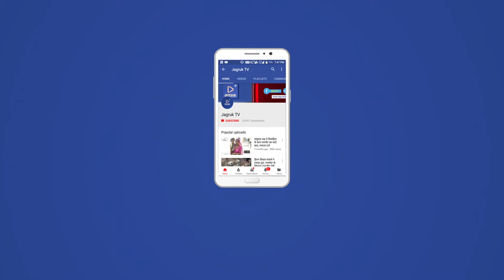JAGRUK TV : देसूरी : साइकलें मिली तो खुशी से चहक उठी बालिकाएं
साइकलें मिली तो खुशी से चहक उठी बालिकाएं
देसूरी। घाणेराव की राबाउमावि में  सोमवार को छात्राओं को केसरिया रंग की साइकलें मिली तो खुशी से चहक उठी।
अभिभावक,शिक्षक एवं विद्यालय विकास एवं प्रबंधन समिति की बैठक में कक्षा नवम उत्तीर्ण 75 छात्राओं को साइकलें वितरित की गई।
साइकल वितरण कार्यक्रम में पूर्व जिला रसद अधिकारी टीआर भाटी ने किसी भी परिवार की सबलता के लिए बालिका शिक्षा जरूरी हैं। कार्यक्रम में पूर्व परिवहन अधिकारी भगवती प्रसाद, समाज सेवी राजमल सुथार, सरपंच चंद्रा कंवर,उपसरपंच भरत सिंह देवल अतिथि के रूप में मौजूद थे।
इस दौरान प्रधानाध्यापक हरिराम परिहार ने विद्यालय की शैक्षिक,  सह शैक्षिक एवं भौतिक उपलब्धियों व बालिका शिक्षा की दिशा में उठाए गए कदमों से अवगत कराया। उन्होंने बालिकाओं को पढ़ाने और बचाने को प्ररेणा दी।